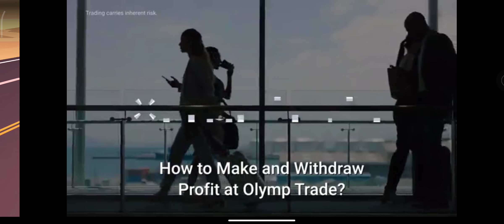Moto mad Bike 🏍🏍🏍Racing🎮|| Bike Game paly